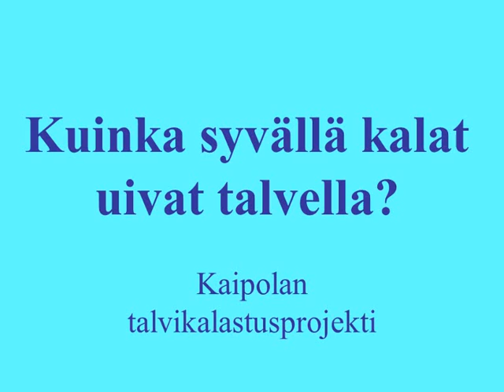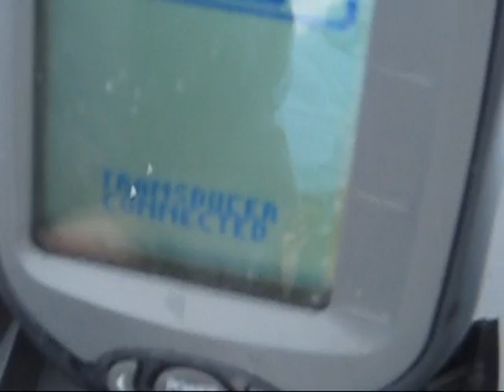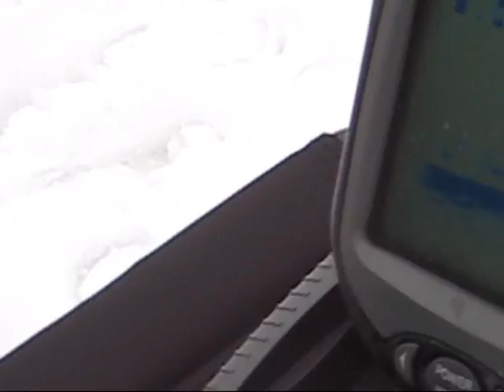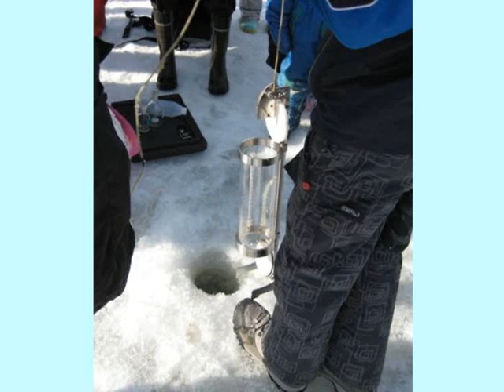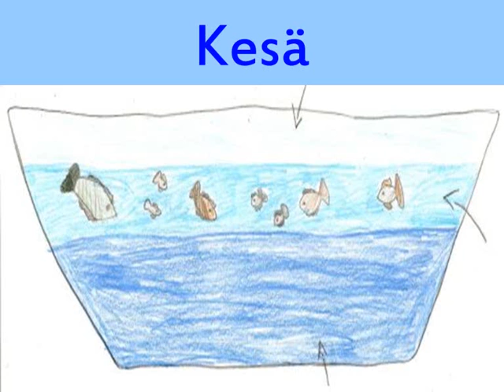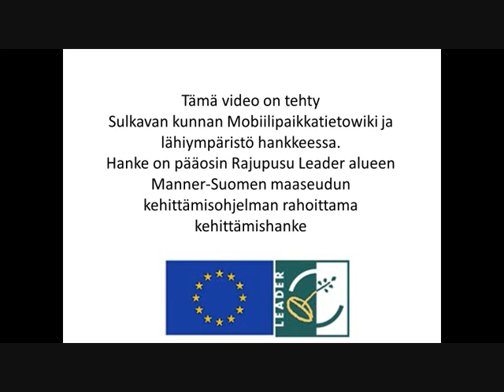Kuinka syvällä kalat uivat talvella? How deep do fish swim in the winter?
This video has been translated in English - press CC below the video.

This video tells us, how deep do the fish swim in the winter.  The video has been entirely produced by primary school children in Kaipola village school in Finland. Multi-age students (N=32) made inquiries in autonomous small groups about the phenomenon of winter fishing within the framework of design-oriented pedagogy (Vartiainen et al. 2012, Liljeström et al. submitted). The students got open-ended driven question and learning task to "design and implement own study of winter fishing in small groups". The Winter Fishing project was implemented in the spring 2009 with  multiage (6-12 years old) pupils, who produced seven different learning objects.

Other learning objects can be found here (not translated in English).

Liljeström, A & Enkenberg, J. (submitted). The case of design-oriented pedagogy: What students' digital video stories say about emerging learning ecosystems.

Vartiainen, H., Liljeström, A. & Enkenberg, J. (2012). Design-Oriented Pedagogy for Technology-Enhanced Learning to Cross Over the Borders between Formal and Informal Environments. Journal of Universal Computer Science. 18,(15 ), 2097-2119

Kaipolan koulun oppilaat tuottivat digitaalisen tutkimusraportin omasta tutkimuskysymyksestä kevättalvella 2009. Video on osa Sulkavan kunnan Mobiilipaikkatieto ja lähiympäristö -hanketta. Tästä videosta on kaksi versiota kanavalla, tämä on uudempi lataus ilman häiritseviä alatekstejä. Aiempaa videota on katsottu jo yli 15 000 kertaa.